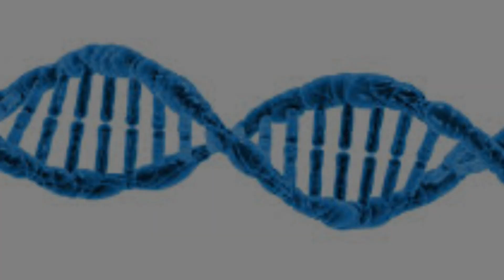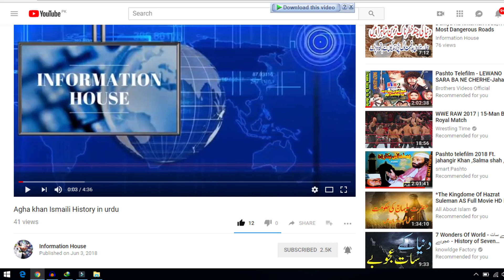insani Jism Ke Bare Mein Dilchasp Malomat